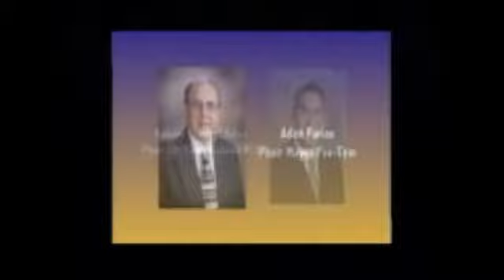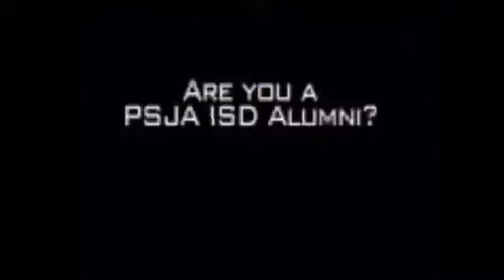PSJA North Raiders vs Mcallen Memorial Mustangs 1st half